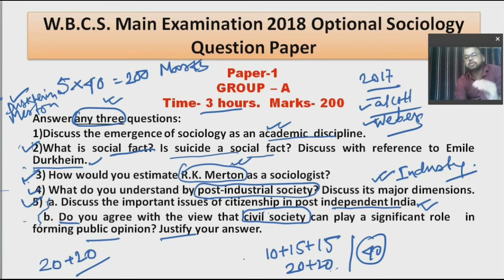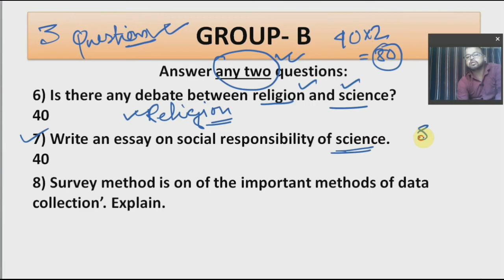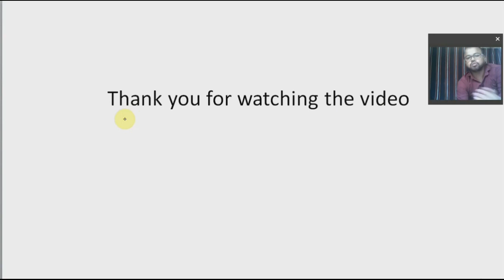W.B.C.S Optional sociology ||previous year Question paper 2018|| Paper-1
Hi,  my name is Susanta Biswas and you are watching "only sociology" the one only destination for WBCS optional SOCIOLOGY. We provide free lecture video and suggestion for wbcs optional sociology in Bengali language.